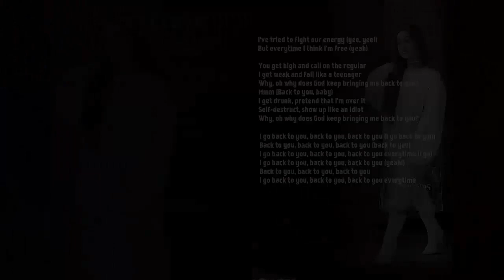Sweetener LYRICS BOOK (FULL)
Nhắn tin qua facebook hoặc instagram để nhận file ảnh :))